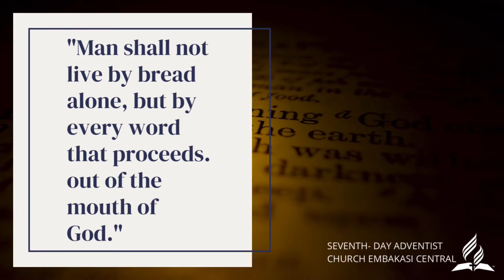Every Word Of God - Midweek Series Pst Philip Masese.